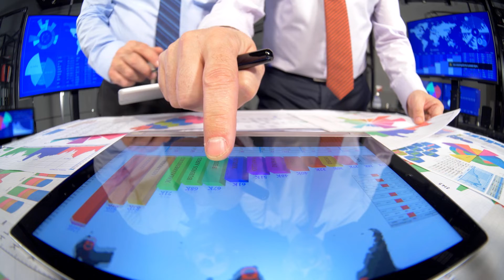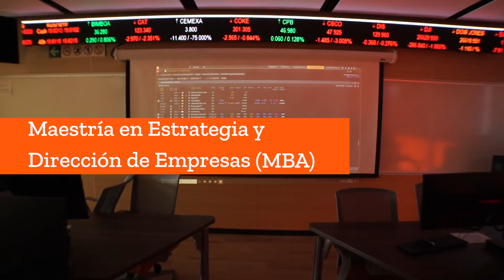La importancia de la internacionalización en los Posgrados | Anáhuac Puebla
¿Por qué es importante la internacionalización para las personas que deciden estudiar un posgrado? 💡

Conoce las razones de la voz de la Mtra. Ana Luisa Desdier, Directora de Internacionalización de la AnahuacPuebla.

Continúa tu desarrollo profesional, ¡inscríbete a los nuevos programas de posgrado!